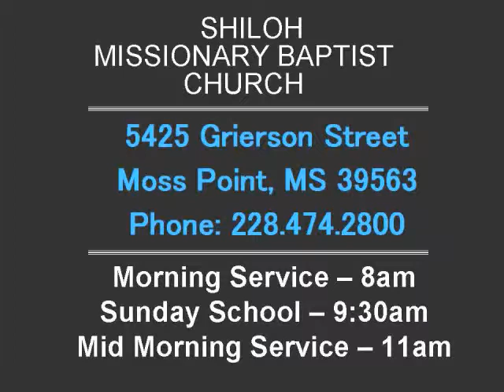Jacqueline Robinson - Is Your All On The Altar?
Jacqueline Robinson -  Is Your All On The Altar? Charles Evans, Interim Pastor.